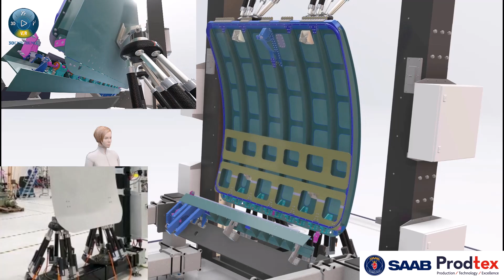Future Aerospace assembly line simulation with 3DEXPERIENCE Delmia - Saab aircraft door production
In this video we demonstrate how Prodtex used the power of 3DEXPERIENCE DELMIA to simulate a future Aircraft door production line.

As part of Saab's Cleansky project we Created a digital representation of this production line to evaluate the build process included the use of hexapod.

The hexapod is an automated Stewarts platform allowing for adjustable and precise automated re-location of fixture pickups to meet the requirements of your build process.

Other partners was Cognibotics and Corebon.